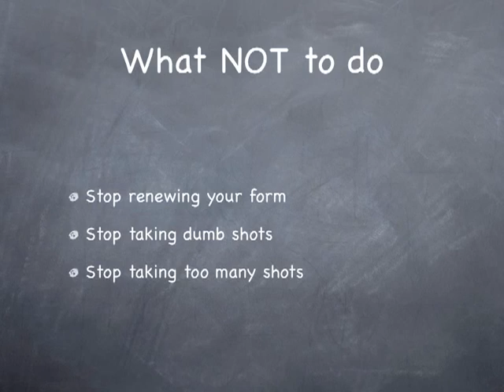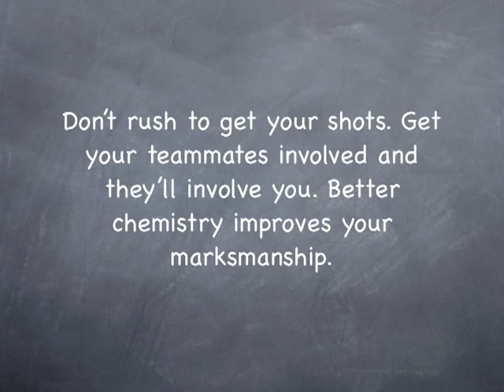How to Shoot a Basketball Properly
How to shoot a basketball. Basketball shooting tips for students and players of the game. Shooting the ball properly is an art and a science. Here are a few tips and habits to get into that will help you shoot lights out light Steph Curry, Ray Allen, Danny Green, Steve Novak, Kyle Korver, Dirk Nowitzki, Lame Battier and other NBA lights out shooters.

1. Basketball Shooting Tips To learn more about basketball shooting, training and equipment,
2. What NOT to do - Stop renewing your form Stop taking dumb shots Stop taking too many shots
3. Better Shootaround Sessions &Productive Practice Take a lot of close-up shots from point blank range (low post)
4. Better Shootaround Sessions &Productive PracticeShoot with both hands for increased comfort levels with your dominant hand
5. Better Shootaround Sessions &Productive PracticeTurn off the lights and shoot in the dark
6. Better Shootaround Sessions &Productive Practice Follow Through!Just because the shot is released doesn't mean your arms should stop.
7. Better Shootaround Sessions & Productive Practice Master the mid-range
8. Better Shootaround Sessions &Productive Practice Dribble intensely with both hands before,during and after shootarounds
9. Better Shootaround Sessions &Productive Practice Run laps, suicides,sprints in betweens hots to emulate real game environment
10. Better Shootaround Sessions &Productive PracticeDon't rely excessively on your legs. Use your fingers, wrists, elbows, triceps and shoulders.
11. Better Shootaround Sessions &Productive PracticeUse a shooting training aid like the Shooting ArmBandit to increase muscle memory.
12. Better Shootaround Sessions & Productive Practice Use heavy balls and larger basketballs for easier handling of regulation basketball
13. Better Shootaround Sessions & Productive Practice Take shots you normally take in games. Jumpers, layups, bank shots,floaters.
14. Better Shootaround Sessions &Productive Practice"Air" ball shots without the basketball in your hands to sharpen form. You can try this at home.
15. Better Shootaround Sessions & Productive Practice Use the Pro-fender( portable mannequins) to contest jump shots.
16. How to Shoot a Basketball in games like a Pro
17. Focus on the center of the rim.
18. Shoot the same shot everytime. Even if you're struggling.
19. Get the ball in your favorite spots
20. Shoot instinctively. Don't think. Just shoot the best way you know how.
21. Don't rush to get your shots. Get your teammates involved and they'll involve you. Better chemistry improves your marksmanship.
22. Don't let your competition get in your head. Keep calm and shoot away.
23. Get layups. If not, get to the line. Be a triple threat.
24. Learn more about shooting and improving your jump shot accuracy.